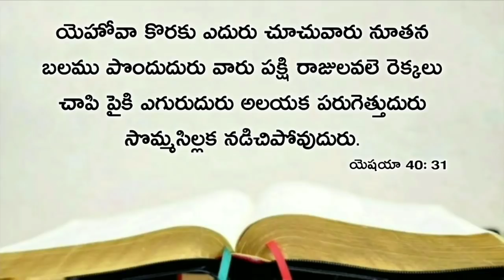Today's promise 15.04.2020